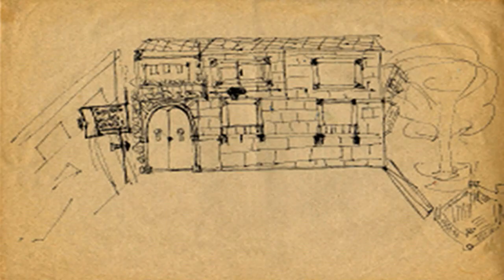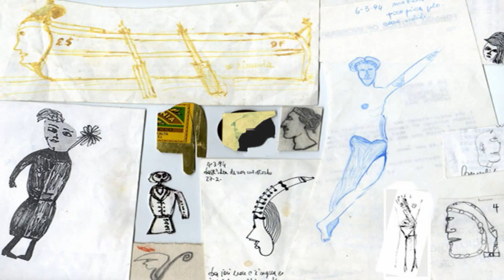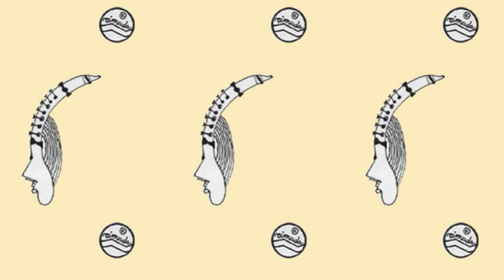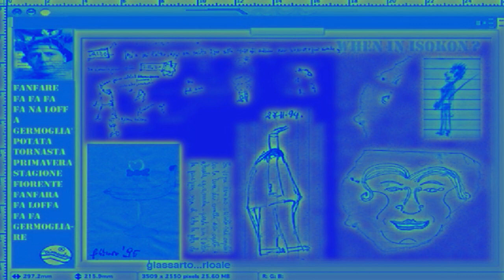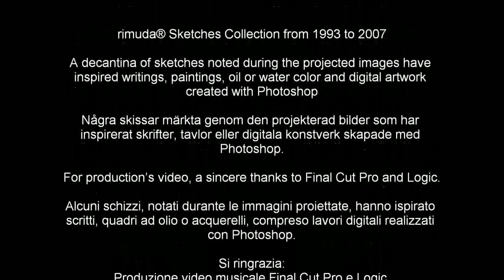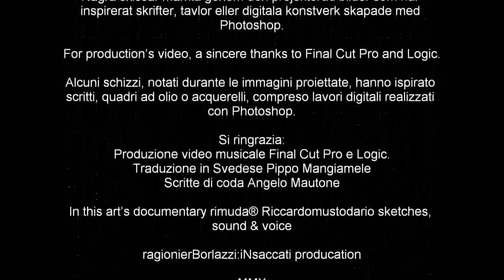rimuda Sketch gallery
rock traNs demential trash animal techno house UN & NUbin 25thMarch '10